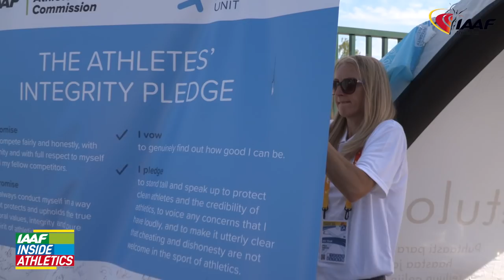Inside Athletics Paula Radcliffe